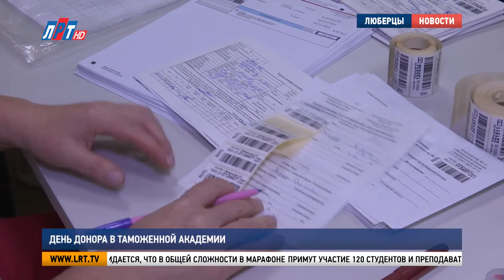День донора в Таможенной академии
Люберецкая станция переливания крови провела выездную акцию в Российской таможенной академии. Студенты и преподаватели учебного заведения в очередной раз стали донорами и поделились жизненно-важным компонентом. С каким настроением они это делали, расскажет наш корреспондент.

Сотрудники Люберецкой областной больницы ни минуты не сидят без дела. Желающих сдать кровь настолько много, что донорские кресла никогда не пустуют. Студент первого курса Егор Дунцов присоединился к акции, не раздумывая, хотя подобную процедуру проходит впервые.

Егор Дунцов, студент Российской таможенной академии:
«Это важно делать, потому что нуждающихся очень много и здоровых тоже очень много. Думаю, что каждый здоровый может помочь нуждающимся, чтобы в мире просто стало больше здоровых людей».

Донорский марафон в Таможенной академии – явление не новое. Этой осенью в учебном заведении пройдет серия таких акций. Сдавать кровь студенты и преподаватели будут еще 27 октября и 17 ноября.

Вячеслав Козлов, проректор по молодежной политике Российской таможенной академии:
«Это наша позиция, гражданская позиция. Ни то, что привлекать студентов. Никто их насильно не заставляет идти. Это добровольное согласие и студентов, и работников, это гражданский долг, как я уже сказал, помочь нуждающимся».

Любовь Мануева, заведующая станцией переливания крови Люберецкой областной больницы:
«Сколько бы мы ни готовили крови, она всегда нужна. Мы обязаны у себя на станции держать определенный запас на случай какой-то ситуации. Дефицита нет, у нас в этом году прибавка первичных доноров по сравнению с прошлым годом в 2 раза больше».

В первый день донорской акции своей кровью поделились 40 человек. Ожидается, что в общей сложности в марафоне примут участие 120 студентов и преподавателей академии. В предыдущий раз им удалось пополнить запасы больницы на 40 литров жизненно-важного компонента. В этот раз планируют достичь, как минимум, такого же результата.